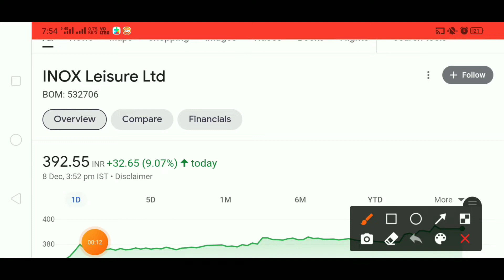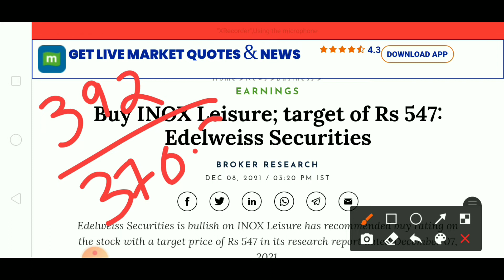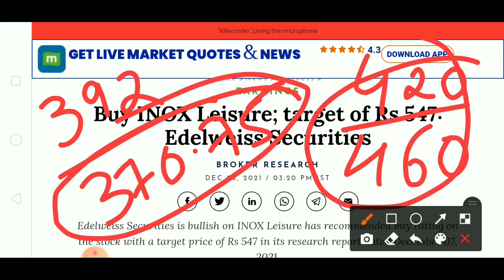बडी खतरनाक खबर | Inox share latest news | Inox share Target | Pvr share price, Inox share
बडी खतरनाक खबर |  Pvr share latest news | Inox share latest news | Pvr share price, Inox share